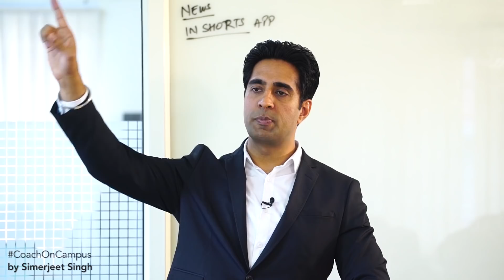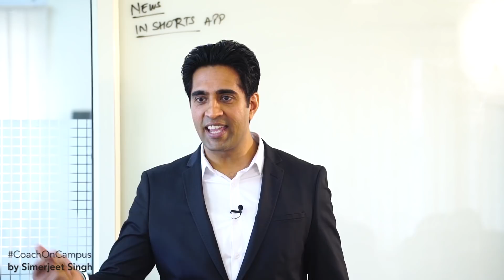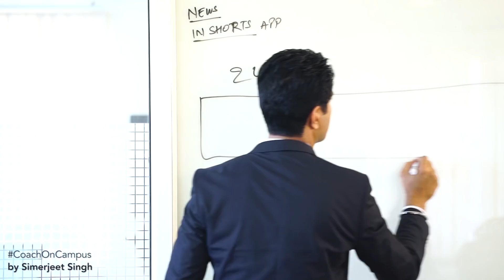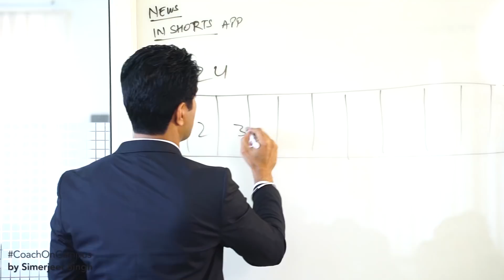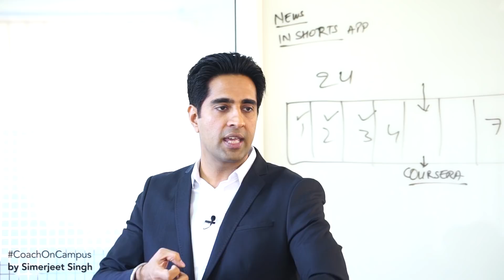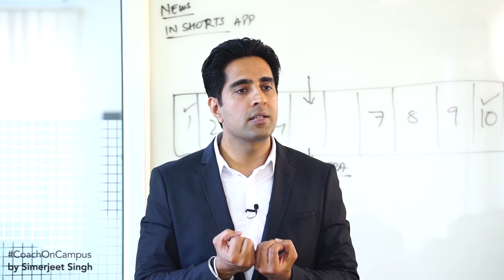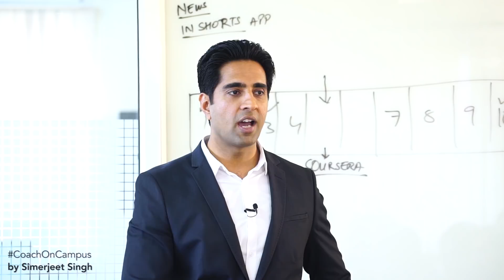Simerjeet Singh on How To Manage your Time? | Achieving your Priorities | Time Management Motivation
We have to 'Know' our priorities to 'Achieve' our priorities;
hence, 'Prioritizing' our PRIORITIES. Therefore, choosing the priorities is to be done at urgent basis.
Harsh from Faculty of Engineering and Technology at GNU University is on a quest to understand how to manage his priorities. In this episode of CoachOnCampus, youth motivational speaker and education coach Simerjeet Singh guides us on how to manage our time effectively by laying down priorites in the right manner.
Simerjeet also explains the utmost importance of time - which is that one commodity that we all have equally.
By emphasizing that time is much more important than a lot of other things that we tend to give importance to, Simerjeet inspires everyone to look at their time management skills with a critical eye and introspect where they fall in the matrix of time.
To know what matrix of time Simerjeet is talking about, watch the entire video and do spend some time on the exercise of placing your list of goals in the matrix. This is sure to bring greater clarity in your mind on how to spend your time effectively.

This is a Hindi Motivational Video for everyone especially students, where Simerjeet Singh, an international motivational speaker talks about time management and explains the critical difference between 'Urgent' and 'Important' quadrants of time management.

This Time Management inspirational video is all about Simerjeet conveying that 24 hours is the only common resource available to everyone. Thus, we should utilize it effectively.

Simerjeet suggests to read the best time management book: '7 Habits of highly effective people' by Dr Stephen Covey to understand the need to control the flow of time.
It is all about Taking Charge in Life.

To watch videos on How to achieve your goals by Simerjeet Singh, please click this

To watch videos on How to stay focused, please explore this